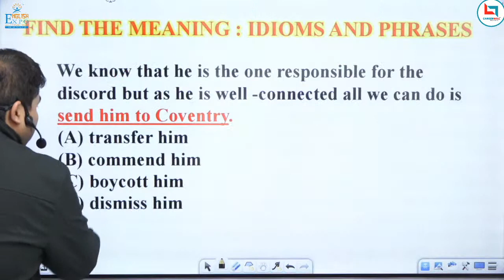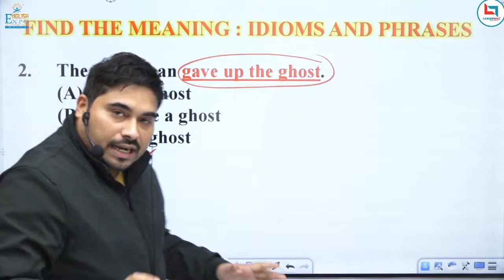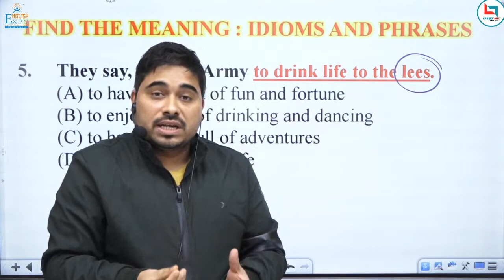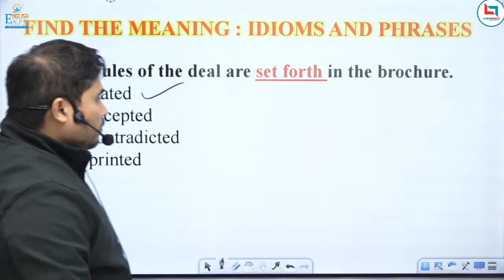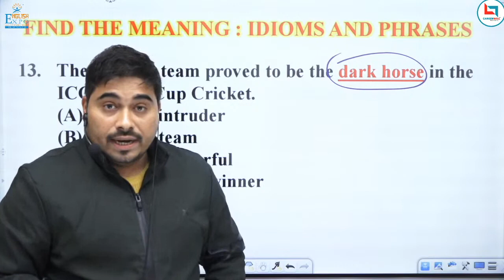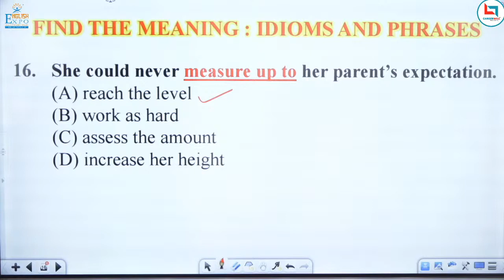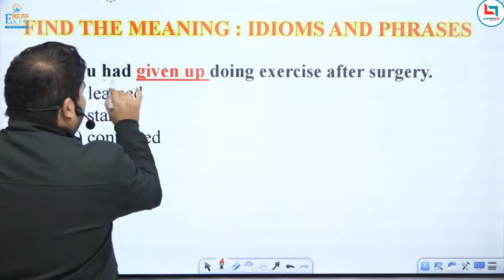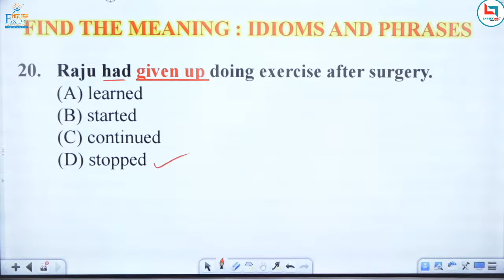Most Expected Idioms & Phrases || Satyendra Sir